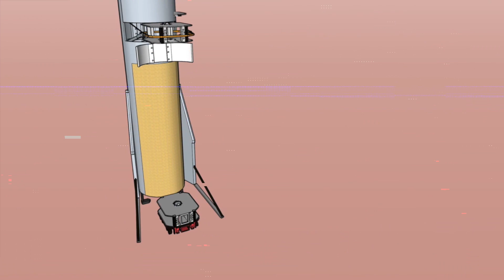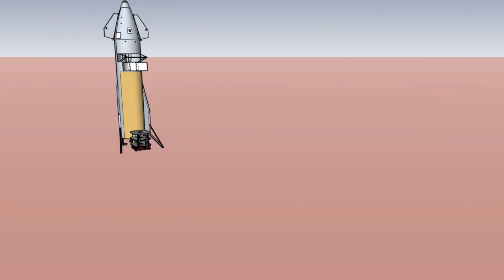How The Dream Chaser Could Outclass SpaceX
SpaceX and Elon Musk's Starship are all the talk in the space flight world today. But is NASA and Sierra Nevada Corp secretly outclassing Musk with The Dream Chaser? Find out all the deets on this episode of Super Freaky Science!

NASA's SUV: The Dream Chaser Gets A Second Chance

Voice Talent:
Neil Glasgow